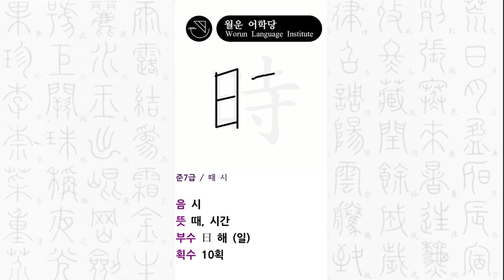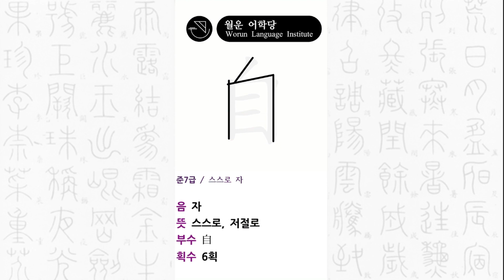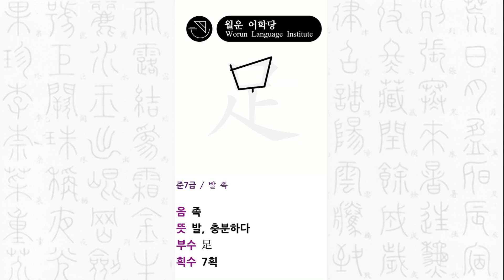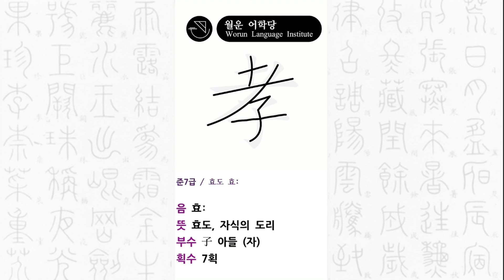[눈으로 따라 쓰는 한자] (준7급) 글자는 내가 쓸게, 합격은 누가 할래?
급수 / 어문회 훈음(訓音)
음: 한자의 소리 (장단음 반영)
뜻: 한자의 의미
부수: 한자사전에서 글자를 분류한 카테고리
획수: 한자를 쓸 때 필기구가 종이에 닿는 수

참고 자료
- 남기탁, 한자능력검정시험 1급 지침서, 한국어문회
- 연세대학교언어정보연구원, 연세초등한자사전, 동아출판

*대표 훈/음은 어문회를 따랐음을 밝힙니다.*

📘 트위터: @worungong

🎵 DeeTunez - Ocean, Habib Usman Az-Zahir - Dramatic Struggle